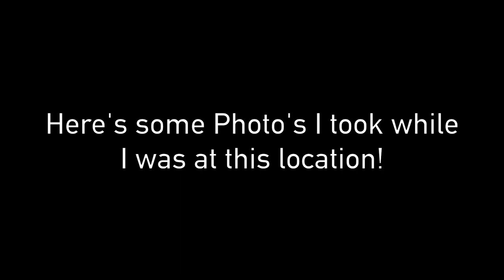WAYNE HALL Filming Location (JOKER 2019 Movie)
In this video I visit another filming location from JOKER (2019). This time its a building in Jersey City, New Jersey which was turned into Wayne Hall. Joaquin Phoenix is on these steps as Arthur Fleck in the movie.

SEE MY OTHER FILM LOCATION VIDEO'S FOR THIS MOVIE (JOKER 2019) ON MY CHANNEL!

Check out my video of a JOKER rap song inspired by the movie that I made here:

Make sure to see my other video's where I was actually on set of the JOKER while it was being filmed and got some really good behind the scenes footage! Links to those videos below.

Check out my video of me on the set of the Joker Meeting the director Todd Phillips here:

Check out my video of the beat I made out of the Joaquin Phoenix Joker Laugh here: